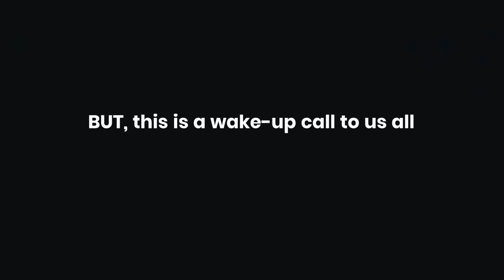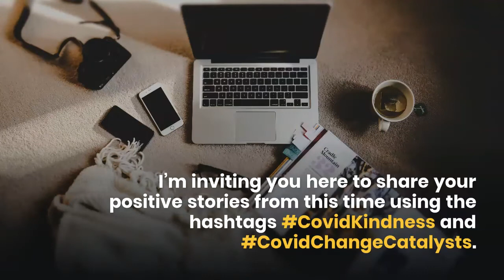Playing the Covid Miracles Forward, Something We Can Control!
Starting with the reality, we are in a severe situation with this pandemic and it’s affecting our whole planet. Most of you reading this will, by now, know people who have contracted the virus. Some of you will already, and I suspect many more of us will, know people who die from it.

There are many, many people whose jobs and work, and as a result financial stability, have been affected. As one politician here in the UK was quoted last week as saying “this is the worst crisis since WW2”. To which, surely, most of us responded “no shit, Sherlock”. There will be very few people on this planet unaffected.

BUT, this is a wake-up call to us all AND WE HAVE A CHOICE.

Other things to do:
► Learn how to write keep your CV up-to-date with this easy to follow course:

► Sign up for The Monday Munch to get free career tips to your inbox every Monday at 12:30pm UK

► Join my Facebook Community in The Career Cafe for support with your career and regular "Career Cafe Live" events

Do you have questions about any aspect of your career? Hop over to my facebook page Dave Cordle Career Coaching and ask them on there